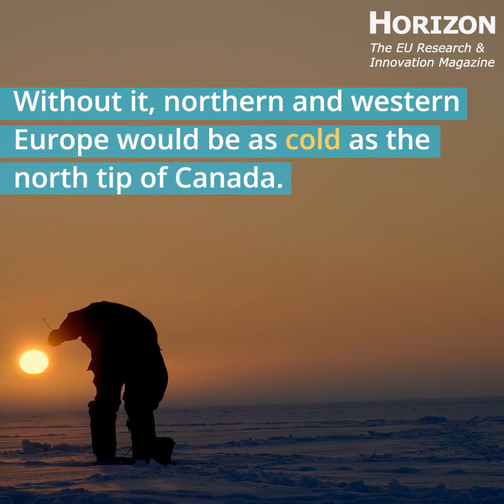Atlantic Ocean gets a health check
It’s a major source of seafood, but the Atlantic Ocean is changing. Scientists are finding out how.